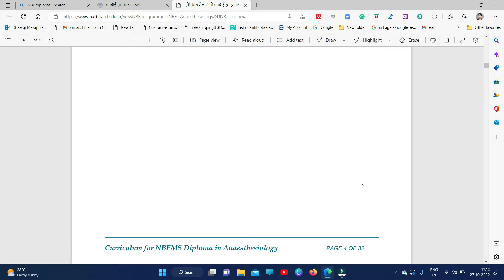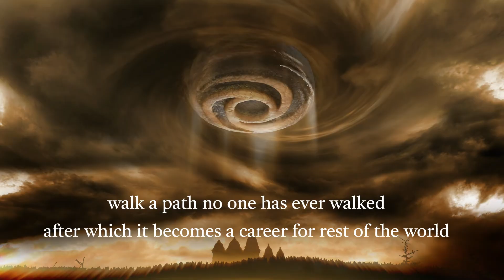Scope of NBEMS Diploma in Anesthesiology in Future.